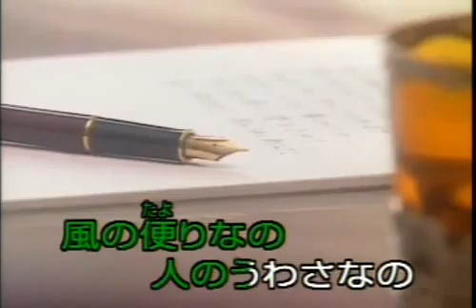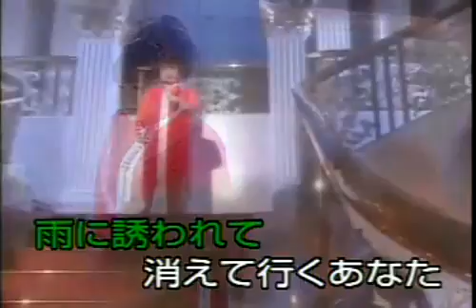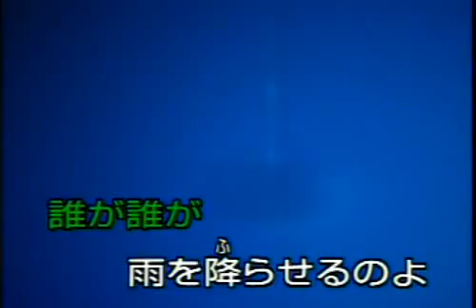diễm xưa- Yoshimi tendo.flv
bài hát Diễm xưa của cố nhạc sĩ Trịnh Công Sơn đã được bạn bè thế giới biết đến - mở đầu thời kỳ nhạc Việt Nam đến với thế giới